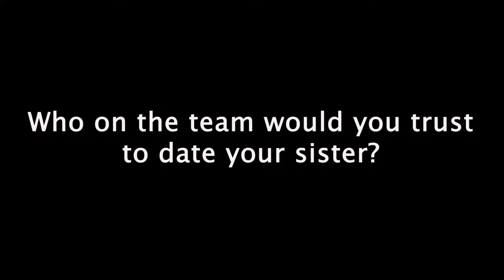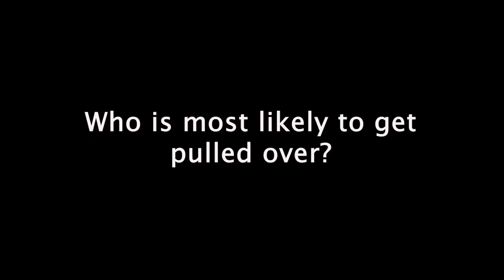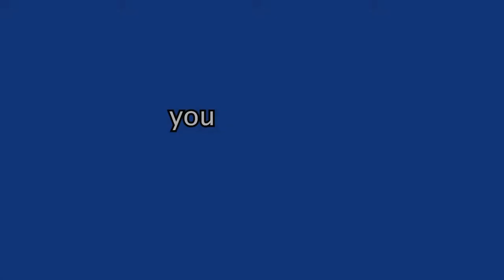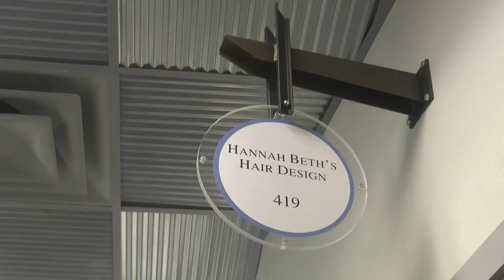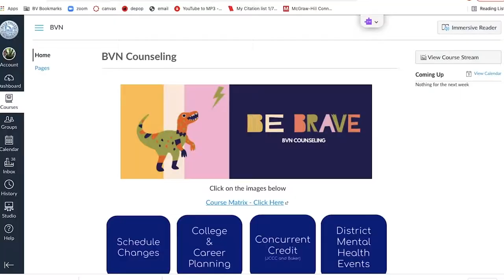North Report Halloween 2021